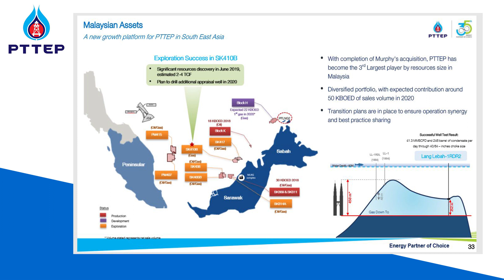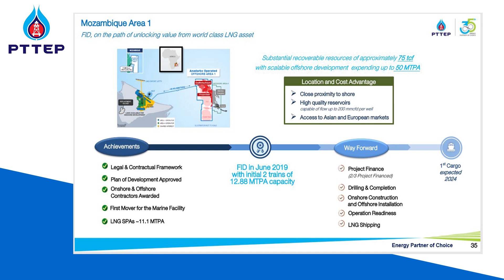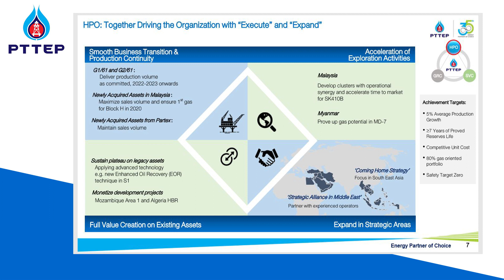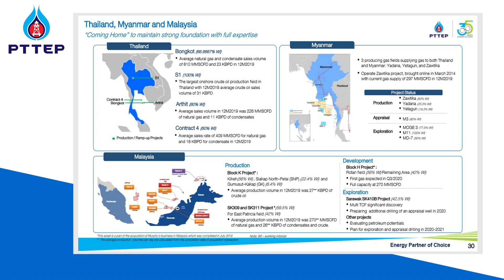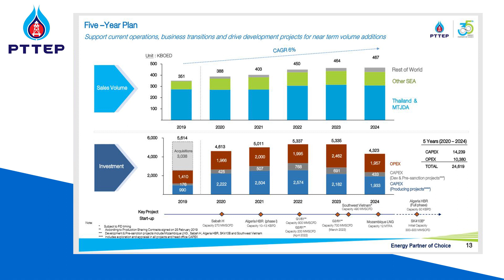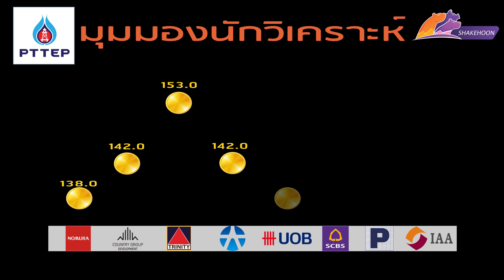PTTEP Driving Sustainability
ไม่ใช่เรื่องแปลกที่ บมจ.ปตท.สำรวจและผลิตปิโตรเลียม (PTTEP) จะถูกยกให้เป็นหุ้น Top pick กลุ่มน้ำมัน เมื่อรายได้และยอดขายเติบโตทำ new high ในปีที่ผ่านมา และมีแนวโน้มที่จะทำได้ต่อเนื่องอีก จากกลยุทธ์ Execute and Expand ยอดขายและการบริหารต้นทุนให้ขยายตัวเฉลี่ยช่วง 5 ปีนี้ ปีหนึ่งๆ ไม่น้อยกว่า 6%

ไม่ใช่แค่เป้าหมายเชิงปริมาณเท่านั้น แต่ PTTEP ยังตั้งเป้าหมายคุณภาพ ที่มุ่งสู่การเติบโตอย่างยั่งยืน (Sustainability)  เป็นพันธกิจสำคัญอีกด้วย องค์กรแห่งนี้จะมีแนวทางสร้าง balance เป้าหมายต่างๆ เหล่านี้ ตามแผน 5 ปี เช่นไร ไปฟัง business model พร้อมกันเลย